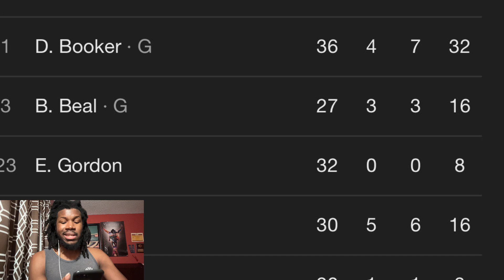SUNS VS WARRIORS REACTION 2023 GOLDEN STATE WARRIORS VS PHOENIX SUNS HIGHLIGHTS REACTION 2023